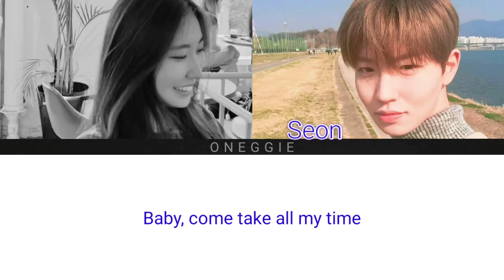Choi Seon ft. Judy - Stuck With You (by Ariana Grande & Justin Bieber)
Stuck With You by Ariana Grande & Justin Bieber covered by Choi Seon (ON) ft. his sister Judy.

- Choi Seon (ON)
- Choi Judy

Seon has his own soundcloud playlist go and see it: Check out ON on SoundCloud